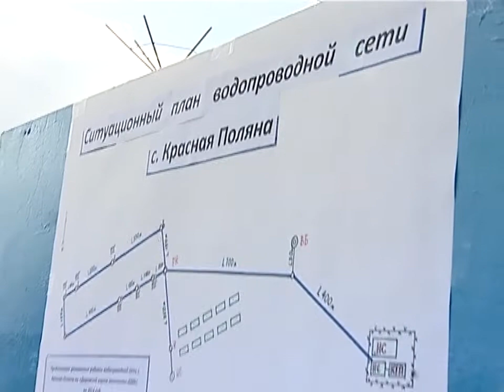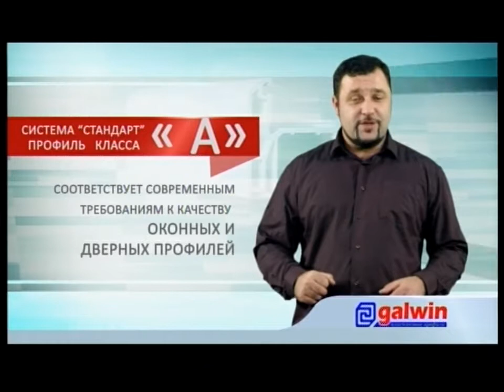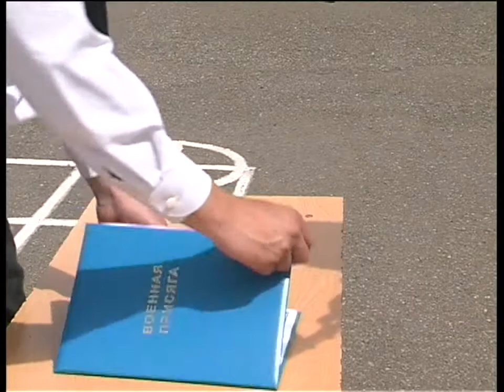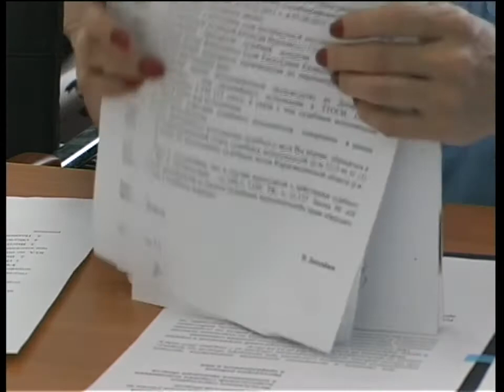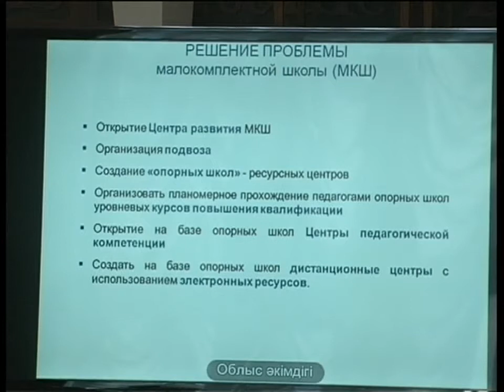Новости канала Первый Карагандинский - 17/06/2014